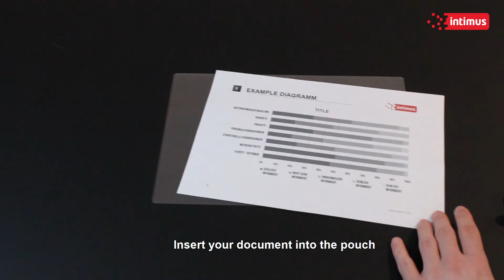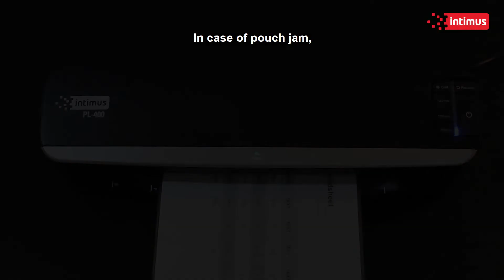Intimus PL-400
Versatile use: Can be used to laminate a variety of documents up to a paper size of DIN A3. Both hot and cold laminating is possible. Cold laminating is especially useful for temperature sensitive documents.

Equiped with 4 laminating rollers for high quality processing.

Time-saving: Fast laminating speed of 36 sec for a DIN A4 sheet and 50 sec for a DIN A3 sheet helps to save time.

Equipped with an intuitive control panel. The temperature is set automatically depending on the selected pouch thickness. An LED light and sound notification indicates when the machine is ready for use.